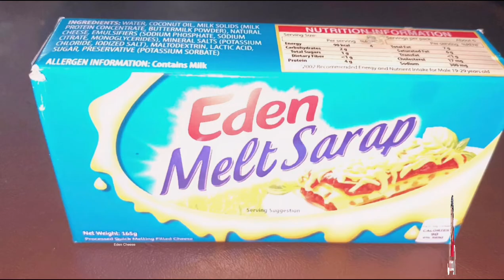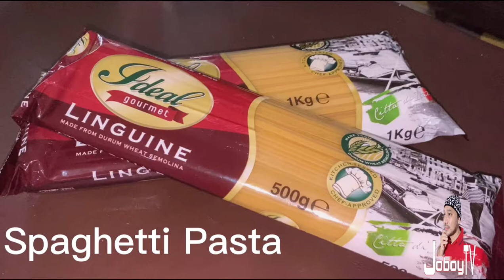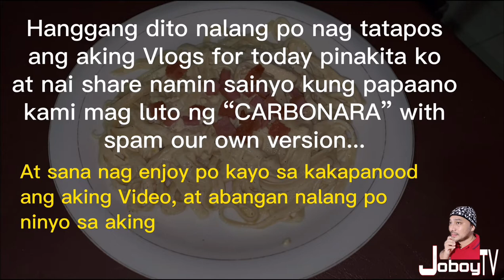Carbonara with Spam | Our Version | My 34th Vlogs | Angeles City, Pampanga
Ingredients

Butter
Garlic
Onion
Chicken
Mushroom Pieces
All Purpose Cream
Evaporated Milk
Salt
Black Pepper
Eden Cheese
Spaghetti Pasta
Spam